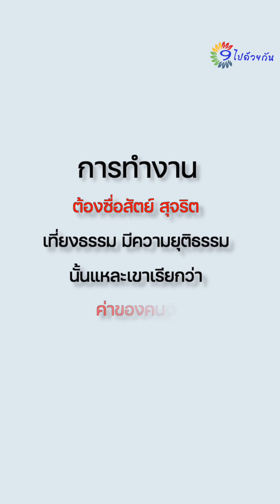ฉันอยู่บริษัทนี้นานกว่าแกอีก เด็กใหม่อย่ามาซ่าแถวนี้